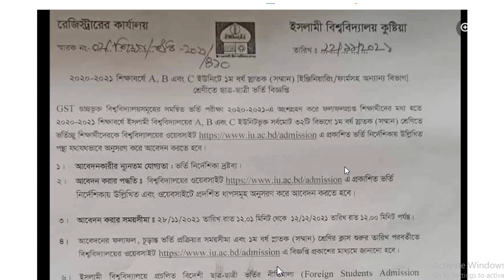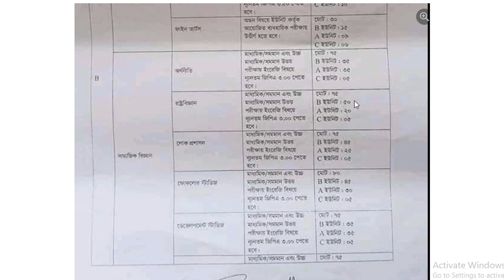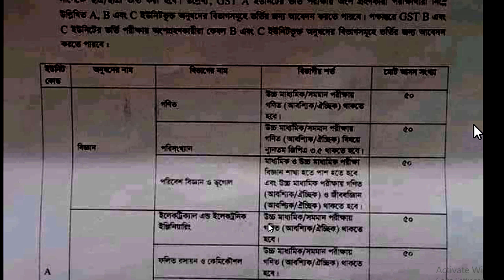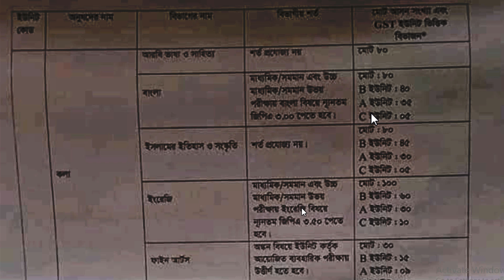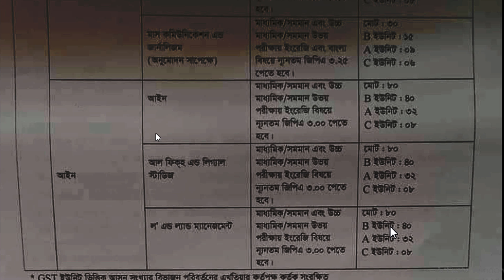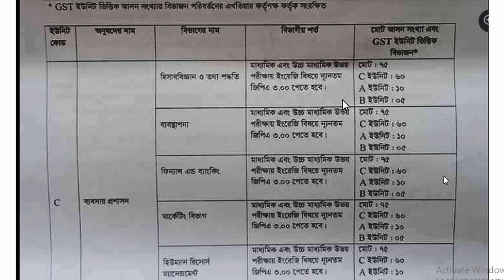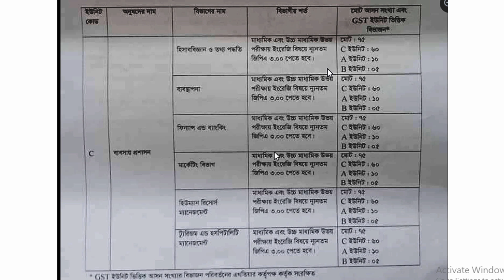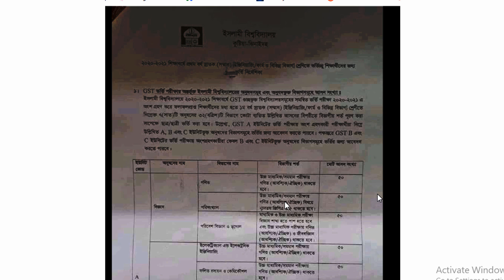ইসলামী বিশ্ববিদ্যালয় সার্কুলার প্রকাশ ২০২১ | iu admission circular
Islamic University, Kusthia | Admission Circular
Islamic university admission circular 2020-21
iu admission circular 2020-21
kushtia university admission circular 2021
islamic university admission circular